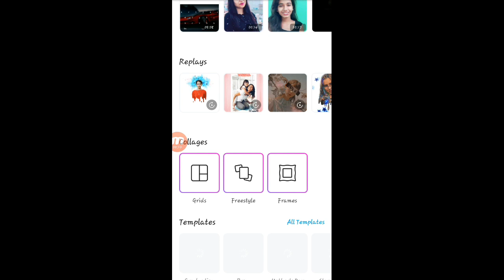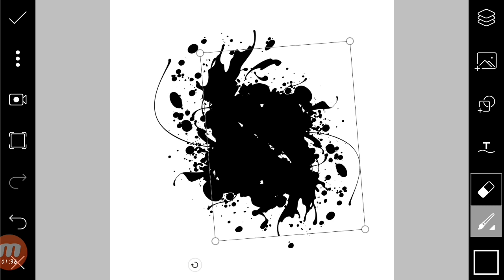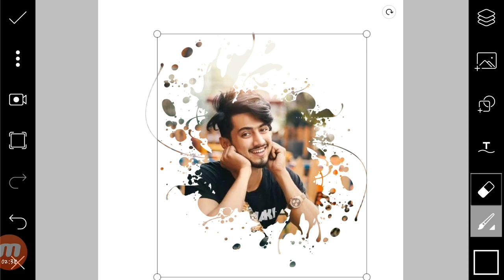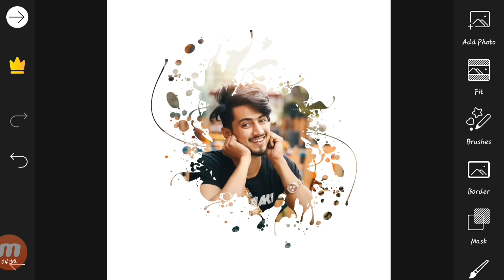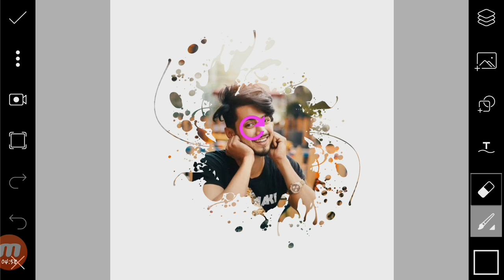PicsArt New Splash Type Effect Editing | PicsArt Photo Editing Tutorial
Editing tips#techboy rahul & editing